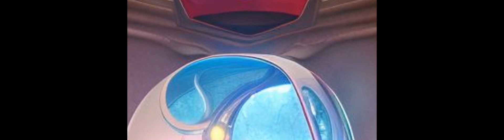Applications of Serious Games as Affective Disorder Therapies in Autistic and Neuroty... | RTCL.TV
### Keywords ###

### Article Attribution ###
Title: Applications of Serious Games as Affective Disorder Therapies in Autistic and Neurotypical Individuals: A Literature Review
Authors: Fahad Ahmed, Jesús Requena Carrión, Francesco Bellotti, Giacinto Barresi, Federica Floris ,and Riccardo Berta

### Video Timestamps ###
0:00:00 - Summary
0:00:56 - Title
0:01:03 - Outro
0:01:07 - End